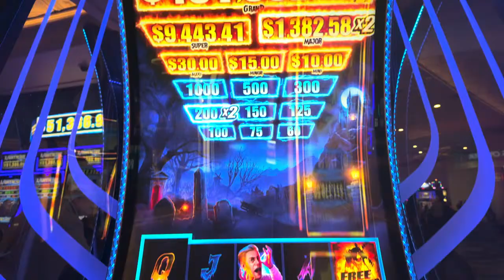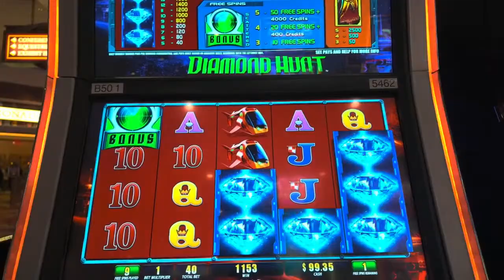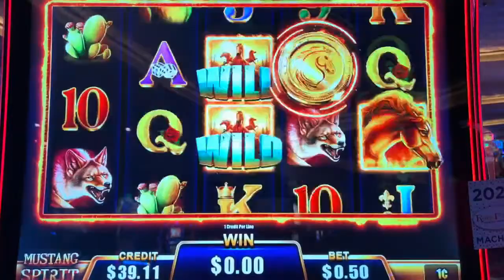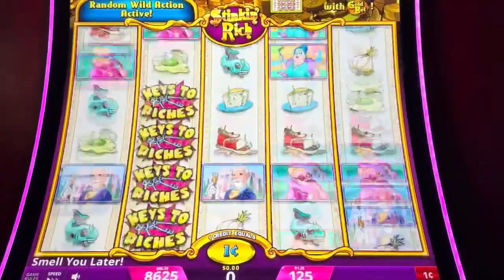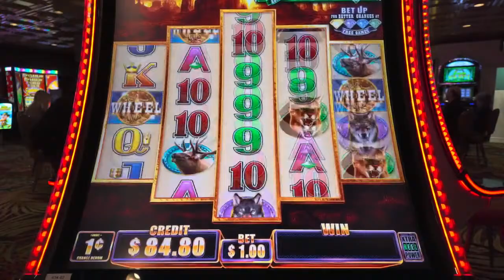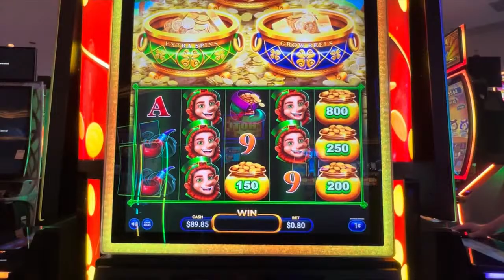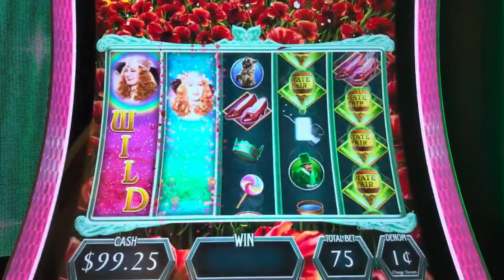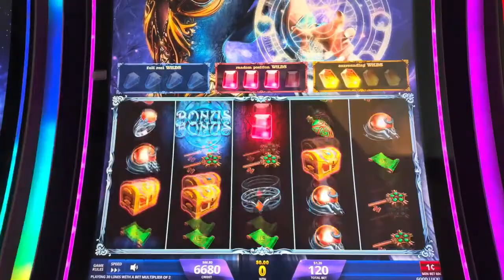Las Vegas Slot Videos - Previously Recorded Videos Playing 24/7